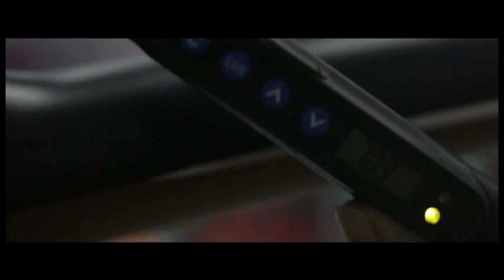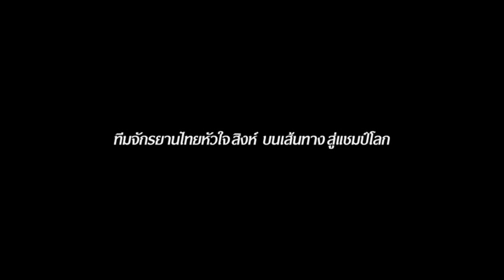Singha Infinite Cycling Team